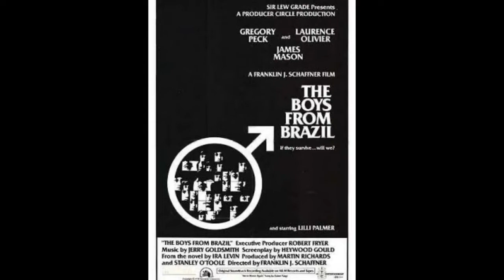Franklin J. Schaffner (R.I.P)